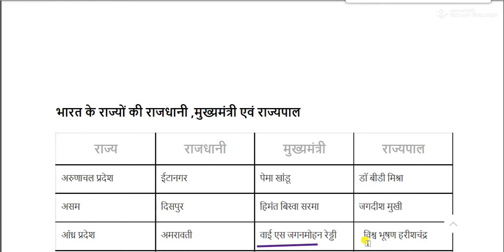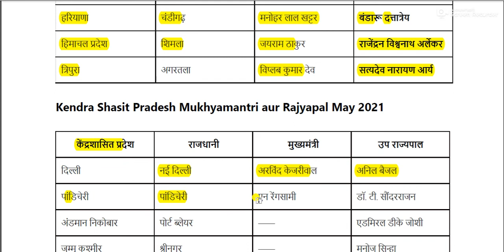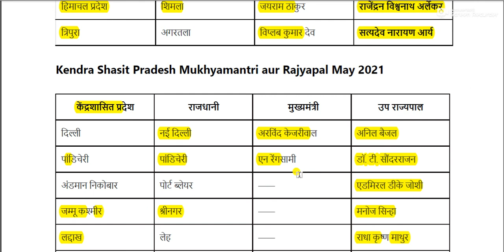भारत के राज्यों की राजधानी ,मुख्यमंत्री एवं राज्यपाल || Latest CM & Governor List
The capitals, chief ministers and governors of the states of India gk for All Competitive Exams like SSC, Railway, IB, Bank, UPSC, BPSC, MPSC, PCS, etc.